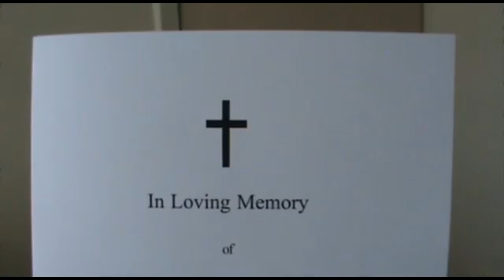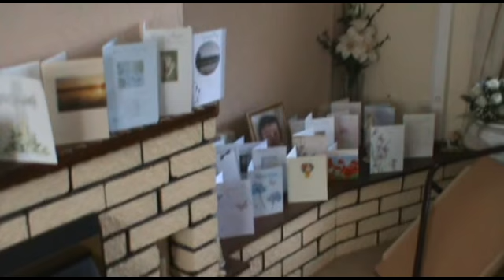Funeral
memories., funeral morning. mum